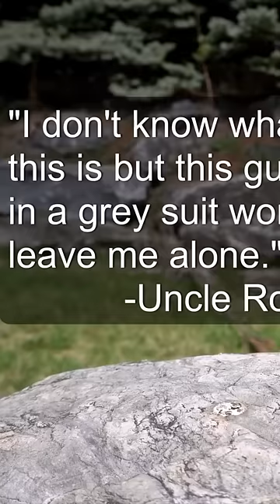How Steven He invented Beijing Corn